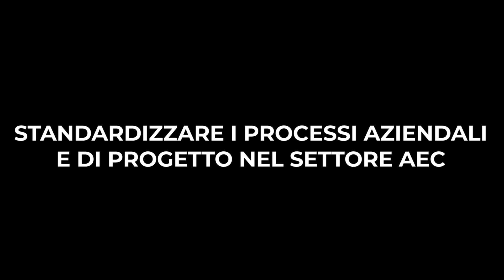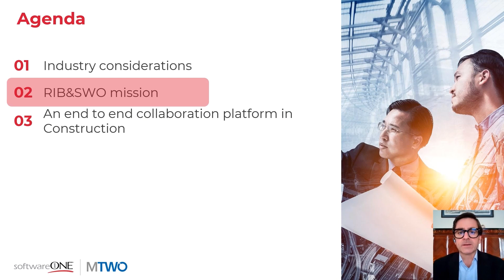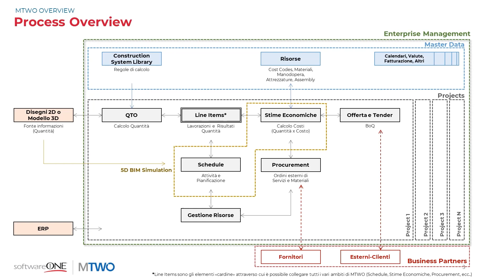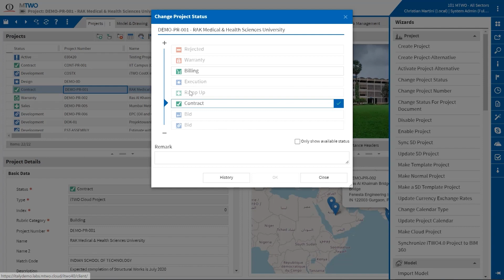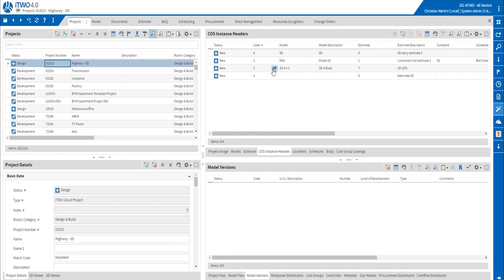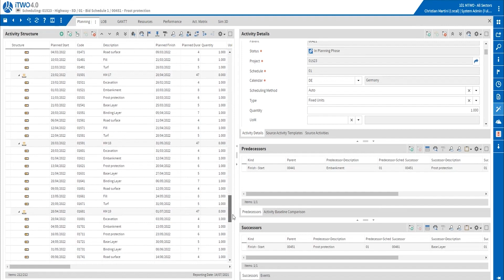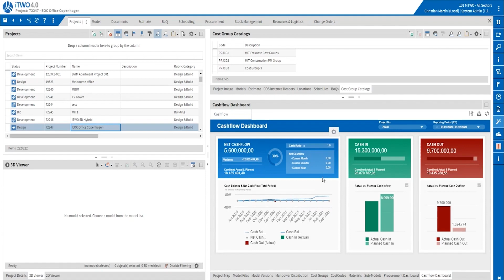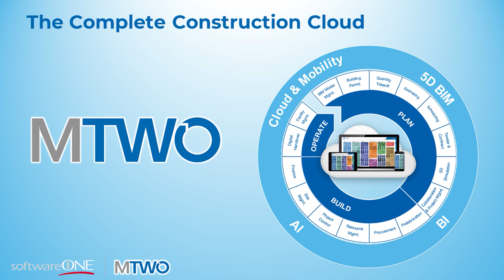Standardizzare i processi aziendali e di progetto nel settore AEC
Webinar del 03/03/2022 - Come standardizzare i processi aziendali e di progetto per accelerare il percorso di trasformazione digitale delle aziende del settore AEC
Relatori: Carlo Di Paolo, Alessandro Celli e Dario Orlando (SoftwareOne - MTWO)